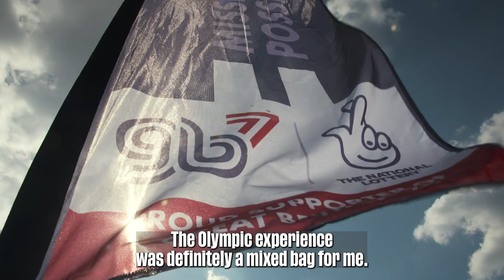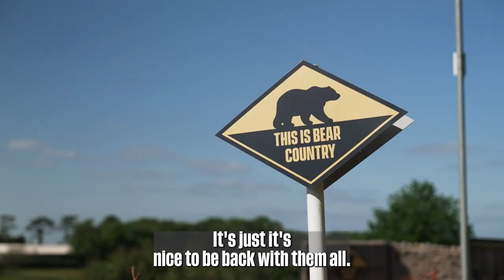ALL IN | Deborah Wills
✓ Mum
✓ Olympian
✓ Bristol Bear

𝘼𝙇𝙇 𝙄𝙉 with Deborah Wills.